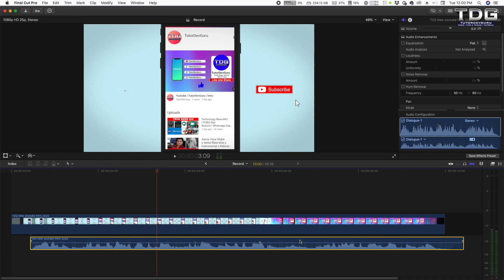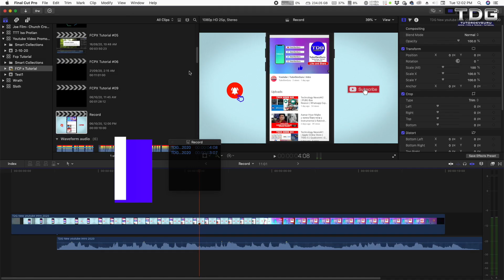FCPX Tutorial#09 | Audio Video Sync Exact Frame | Hindi Tutorial | Final Cut Pro 10.4.10 | How to Do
Dosto Main ish channel me FCPX ki tutorial video start kia hain. Agar app ko FCPX 10.4.10 version sikhna ha , You can watch these videos. aur vi bohot saare videos app ko milega sikhne ke liye..Aaj ke video me maine bola hain kisi vi video, audio agar out sync ho jata hain to kaise properly sync kar sakte hain?

Why Should We download the Movavi video converter 8 Premium version?
Fast as lightning- Convert movies and online clips in just seconds.
All platforms and formats- Transfer your home-made videos to any device or platform in the format of your choice
Sounds and images, too- Save soundtracks from videos in MP3 or any other popular format, convert the music in a flash
Essential editing- Stabilize, rotate, and crop your video creations; improve the quality if necessary.

Govt of India has introduced the Android app mParivahan to get details of any Car or vehicle. You can save your virtual DL and RC as well.

How to Recover Wifi Password from your Android Phone?
Phone must be Rooted.

Learn English | English Grammar | Whats is Sentence?

Subscribe to our Channel for Tips and Tricks Videos, Tutorial videos, Unboxing videos, Review, Latest News related videos, If you want to know more about this channel please watch my videos.

If you want to purchase, please click or copy-paste the link to your browser.

SanDisk Extreme Pro 32GB UHS-I SDHC Memory Card -

SanDisk Extreme PRO 32GB UHS-3 MicroSDHC Memory Card with Adapter Speed Up To 95MB/s

SanDisk Extreme Pro 64GB Class 10 UHS-I SDXC Memory Card

SanDisk Extreme Pro 128GB UHS-I SDXC Memory Card

SanDisk Extreme Pro 256GB UHS-I SDHC Memory Card

Scan Disk Extreme Pro 32 GB UHS- I SDHC Memory Card

How to make an Android app within 5 min -

CANON EOS 800D, My first DSLR.Unboxing and Review
It's the best budget DSLR as per my view, it has dual AF, amazing focusing and 45 All Cross-type focus point.

Please watch

How to make an android app in just 5 min?

If you want to purchase click on this link-